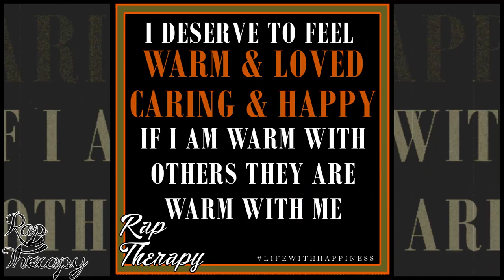Have You Ever Thought About Mental Health Coaching? - By Rap Therapy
🎧 🎶🥁 🎤 🥁🎶 🎧: START YOUR JOURNEY WITH THESE IDEAS and there may be no stopping you.

 RAP THERAPY is a music and media organization dedicated to creating healthy empowering content. We're in the front lines of media reshaping the meaning of entertainment. Each of our productions support mental health and always includes a salute to Veterans and First Responders.